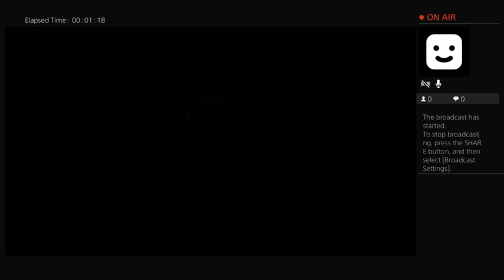Junker Queen - Overwatch 2 Highlight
Wanna play together? Let me know!